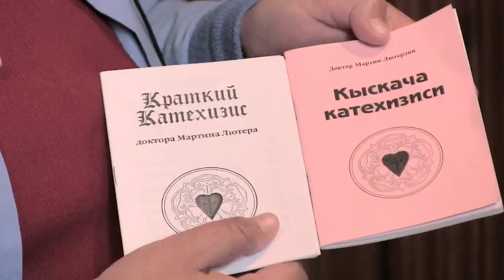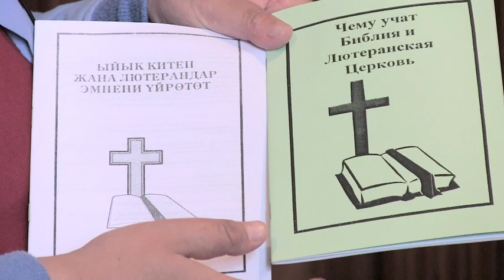Mobile Medical Trailer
The LCMS has supported a mobile medical and dental trailer in the country of Kyrgyzstan for more than a decade. During that time it has served the needs of more than 240,000 people.   Recently, while the trailer and its staff were serving the community of Progress, Kyrgyzstan, the staff shared about the impact this work has had on the country and the church.